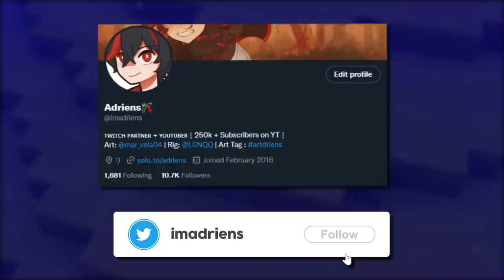I Made 100 Players Simulate Civilization on Survival Island Minecraft...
I Made 100 Players Simulate Survival Island in Minecraft... I Made 100 Players Simulate Civilization on Survival Island Minecraft...

I gathered 100 players to a survival island and let them attempt building a civilization while coexisting with other survivors, being chases around by sharks, and creatures that live on the island...

➜  Thumbnail Build : BreadBuilds
➜  Everyone that participated

Inspiration behind these events : Sword4000 Silver MagicGum Ish , 100 players simulate civilization in minecraft civilization experiment videos. This Minecraft Civilization Experiment was conducted over one day and involved 100 Players Simulate Survival Island in Minecraft Hardcore . Kinda also like 100 Player Avatar simulate .